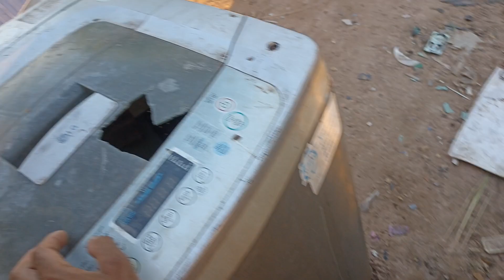ปั๊มน้ำทองแดง